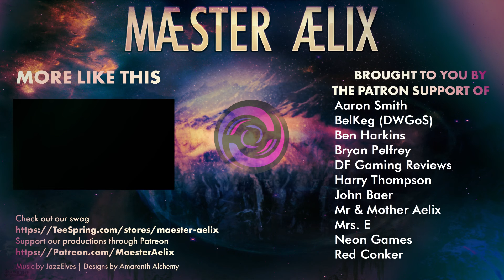Shadowrun: Hong Kong #09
Hello Hello and welcome to Maester Aelix plays Shadowrun: Hong Kong made by Hairbrained Schemes.  Watch the shadowrunner "Maester" find out what happened to his father.  He's a tough, beefy street gillette who's been cybered up and uses Chi to slice and dice his enemies.